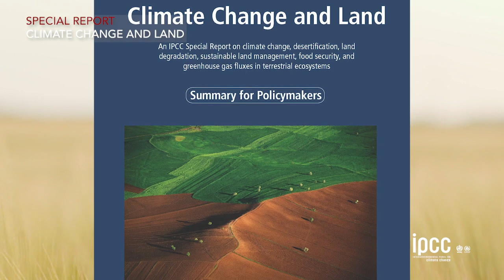IPCC Special Report on Climate Change and Land (SRCCL) Lead Author Marta Rivera-Ferre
Marta Rivera-Ferre, Lead Author Chapter 5 – Food Security talks about how sustainable land use and our dietary habits can help to mitigate climate change.